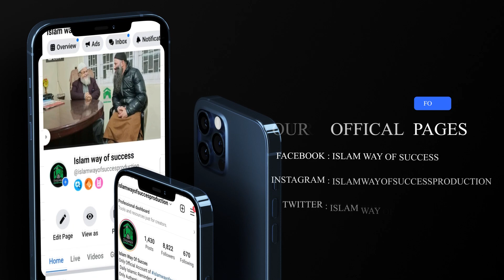Important For all before Qurbaani , Conditions ! Dr Manzoor Ah Mir Hafizaullah | IWOS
IWOS OFFICIAL SOCIAL MEDIA NETWORKS

All Rights of the Audio & Video Production is reserved for IWOS Production.Hence, It's not Permissible to re-upload on YouTube or other social media networks without permission. However , You may share our content on other social media networks.IWOS OFFICIAL SOCIAL MEDIA NETWORKS

All Rights of the Audio & Video Production is reserved for IWOS Production.Hence, It's not Permissible to re-upload on YouTube or other social media networks without permission. However , You may share our content on other social media networks.